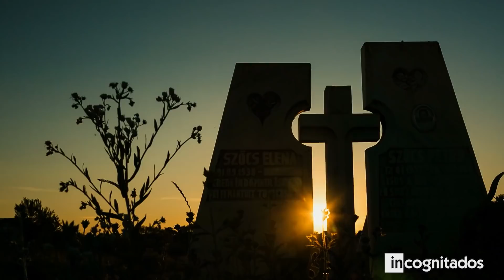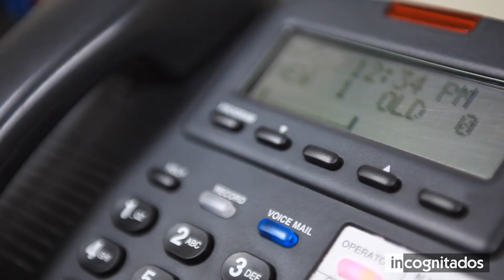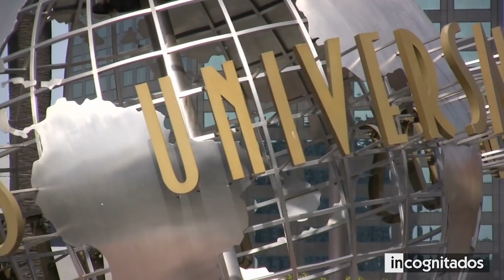Personas que predijeron el futuro a través de los sueños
Muchas personas en todo el mundo dicen tener premoniciones. Se trata de avisos previos que advierten sobre eventos desagradables, como problemas en la salud o peligros inminentes de todo tipo. Aunque la ciencia descarta completamente la existencia de esta capacidad, la realidad es que a veces este fenómeno puede ser considerado como un gran regalo divino. En este video te mostrare casos de sueños premonitorios reales.